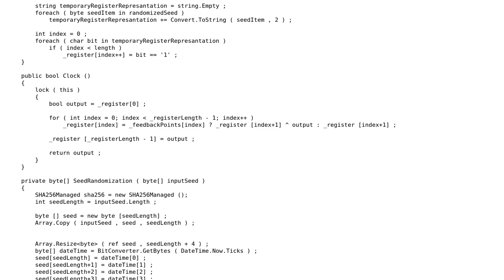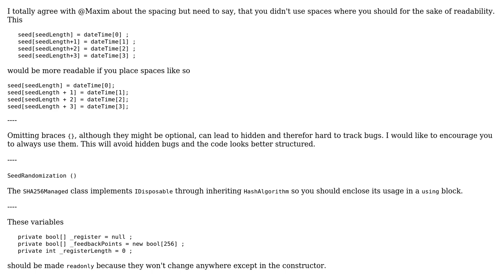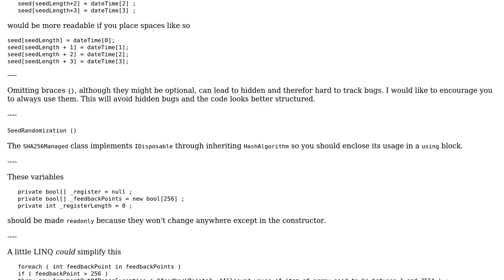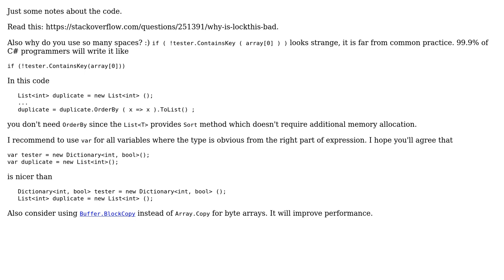Linear Feedback Shift Register (2 Solutions!!)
Linear Feedback Shift Register

With thanks & praise to God, and with thanks to the many people who have made this project possible! | Content (except music & images) licensed under CC BY-SA | Music | Images & others | With thanks to user Skary user Maxim user Heslacher and the Stack Exchange Network Trademarks are property of their respective owners. You are responsible for your own actions.